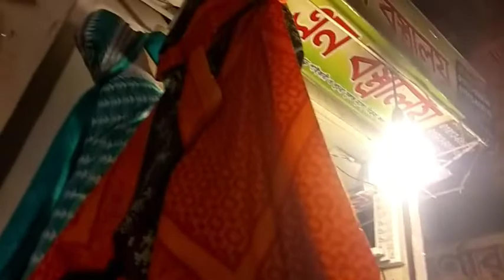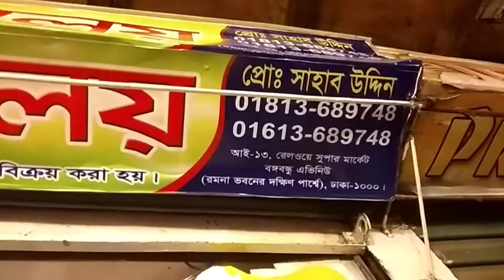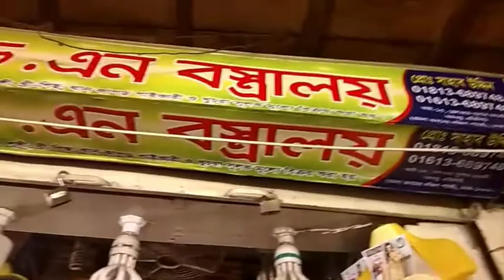সস্তায় থ্রি- পিস কিনুন ২৫০ টাকা সর্বনিম্ন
এখান থেকে আপনারা ভাল মানের প্রডাক্ট পাবেন সস্তায়

add:-13 bongo bondu  railway super market Dikkhin Side call:-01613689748